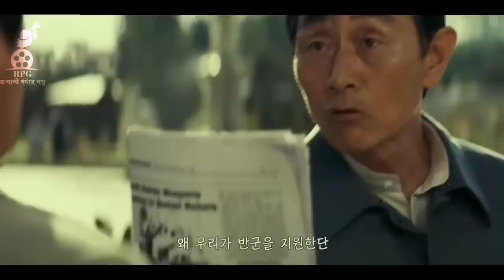Escape From Mogadishu Movie Explain In Bangla. দম বন্ধ করে দেয়ার মত একটা গল্প।😱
Rival diplomats from North Korea and South Korea become trapped as civil war rages in Mogadishu, Somalia. With no aid from either government, their only shot at survival requires uniting with bitter adversaries to escape.
Release date: July 28, 2021 (South Korea)
Director: Ryoo Seung-wan
Starring: Kim Yoon-seok; Jo In-sung; Heo Joon-ho; Kim So-jin
Produced by: Kang Hye-jeong; Kim Yong-hwa
Budget: ₩24 billion
Production companies: Dexter Studios; Filmmake

KoreanMovieExplainIn Bangla